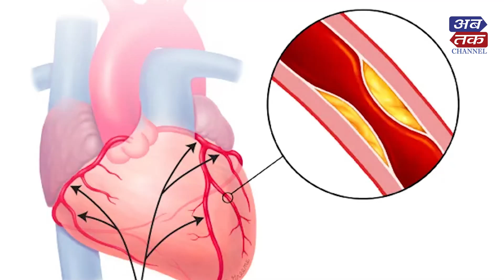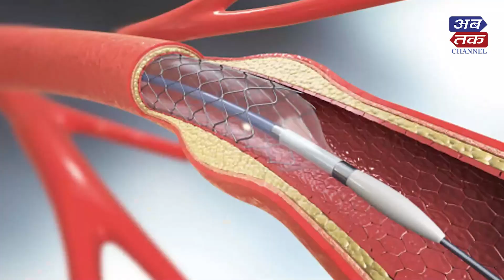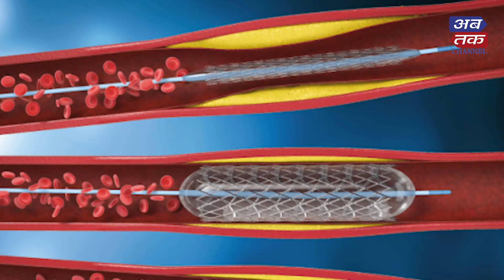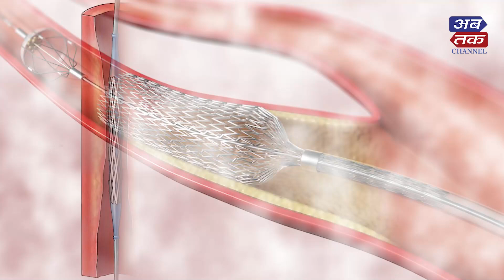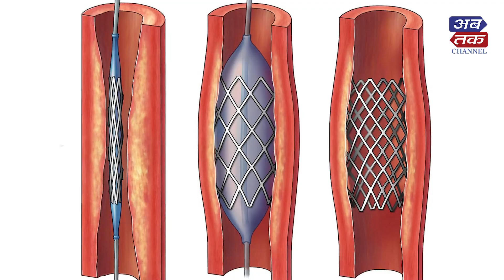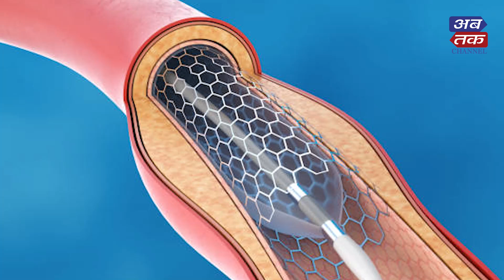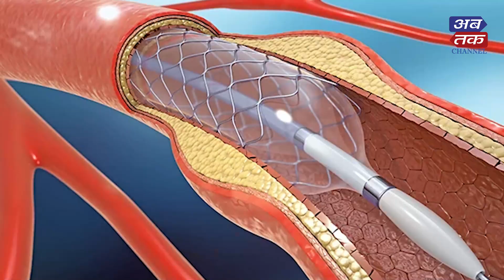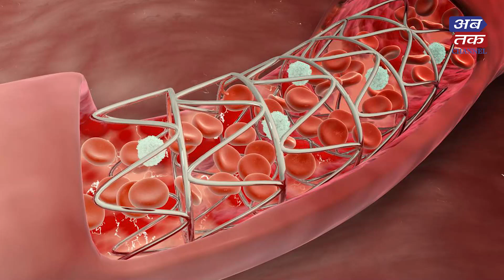રાજકોટ : સ્ટેન્ટ નાખ્યા બાદ લોકોનું જીવન સામાન્ય રહે છે